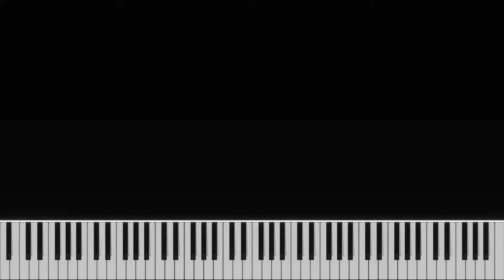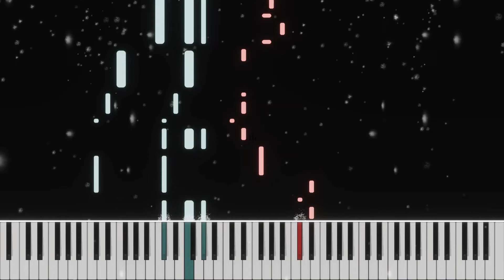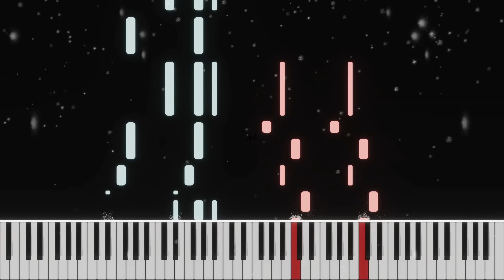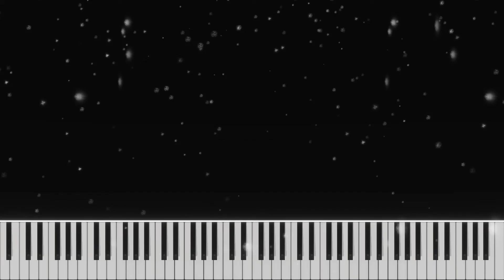Underneath The Tree - Kelly Clarkson [Piano Tutorial]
You're all I need - Underneath the tree ♫♪

♫ Piano Arrangement of 'Underneath The Tree' by Kelly Clarkson
Got any suggestions? Leave them in the comments!